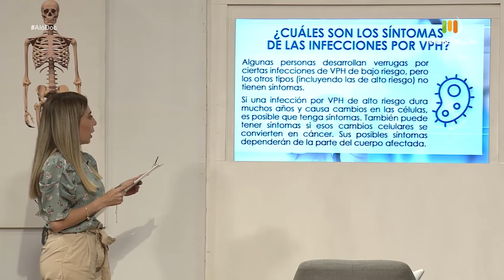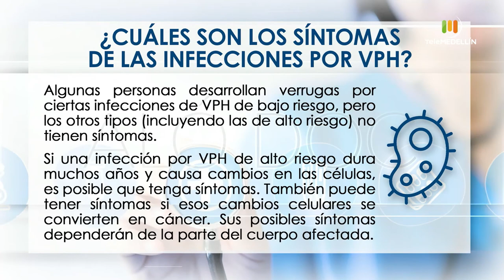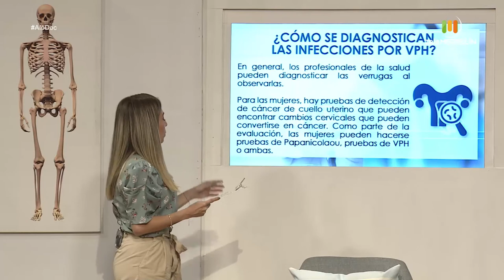Virus del papiloma humano, obligaciones de las EPS [Aló, doc] Telemedellín